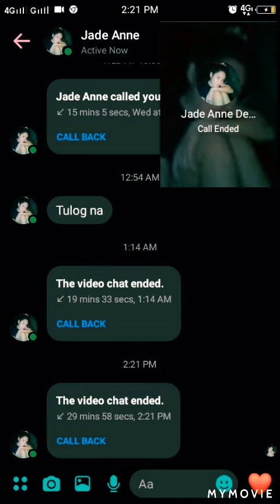Tips paano mag videocall hahaha